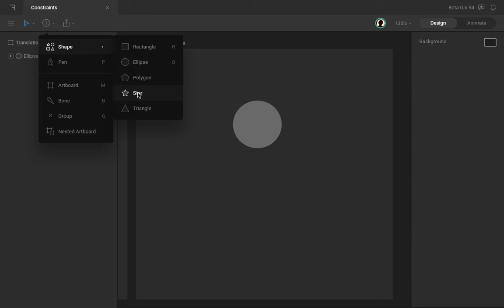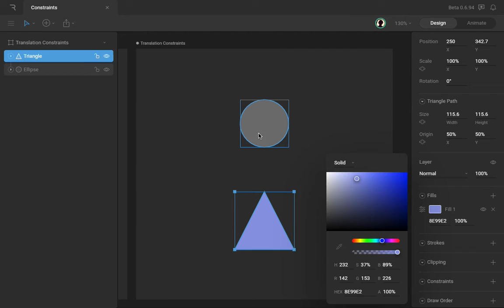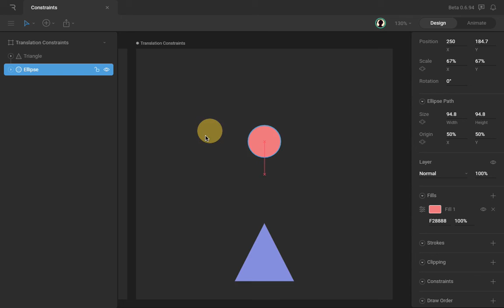Rive – Translation Constraints | Muhamad Ishlah